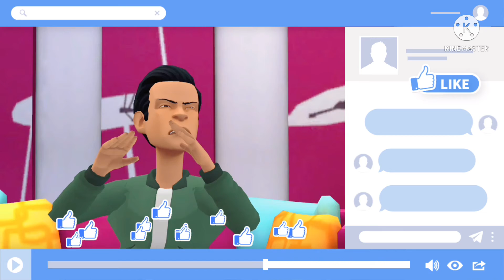“All by Myself” (A Plotagon Story)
NEVER EVER leave Steve for a few minutes or this will happen… (watch the video to find out)